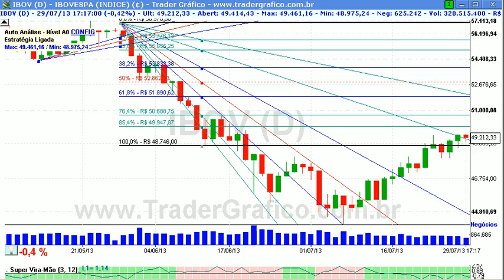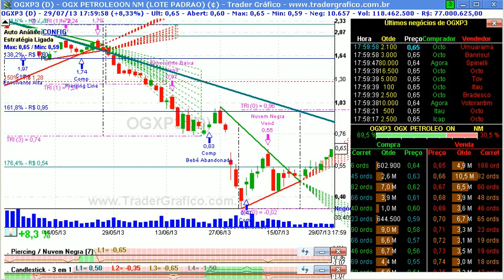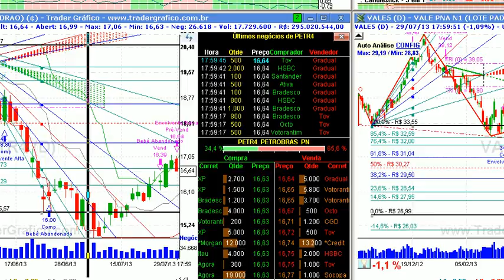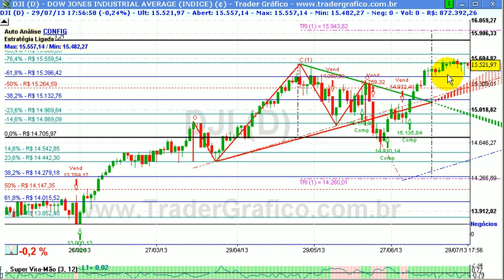Giro de Mercado em 5 min - para 30/07/13